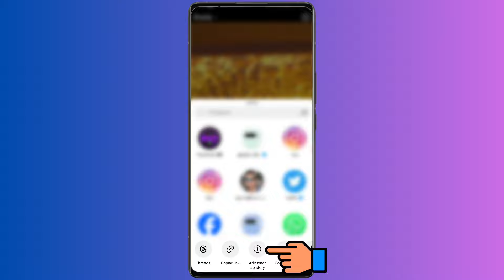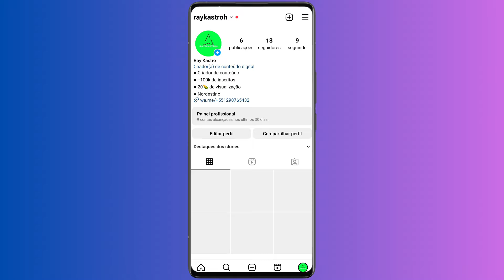COMO POSTAR REELS COMPLETO NO STORIES DO INSTAGRAM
Como postar reels completo no stories do Instagram? Neste vídeo vamos aprender como postar reels completo no stories do Instagram, confiram hoje todo o passo a passo de como postar reels completo no stories do Instagram.

✅ Pesquisas relacionadas:
➥ Como compartilhar um reels completo no story
➥ Como postar um reels completo no story
➥ Como postar reels no stories
➥ Como colocar o reels completo no story
➥ Compartilhar um reels completo no story

Gratidão:)